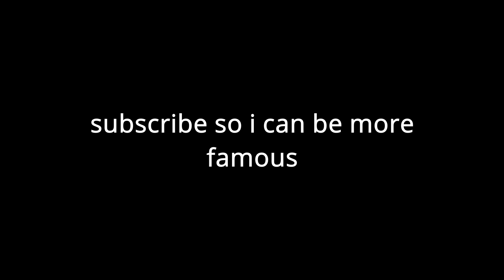CIRCUIT CON 2020 | Rec Room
my completely original concept for an event about circuitlord

Rec Con was only for famous rec room people so I had to make do